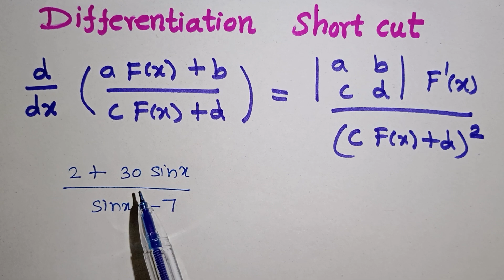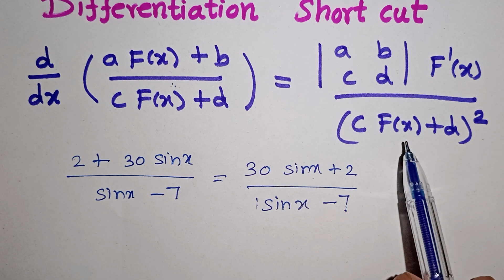Differentiation Tricks In Tamil /Derivatives Shortcut In Tamil /JEE Mains / IIT / NDA Maths In Tamil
Differentiation Tricks In Tamil/ Class 12 Differentiation Shortcut In Tamil/JEE Mains/NDA/Air force /CET Exams in Tamil/Derivatives Short tricks in Tamil

Thank you for visiting on kalvikan channel 😊